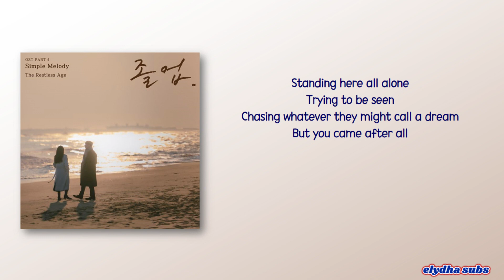The Restless Age - Simple Melody [The Midnight Romance in Hagwon OST Part 4] [Rom_Eng Lyric]